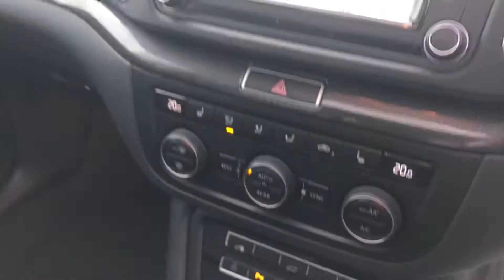PG15EEH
Alhambra 7 seat